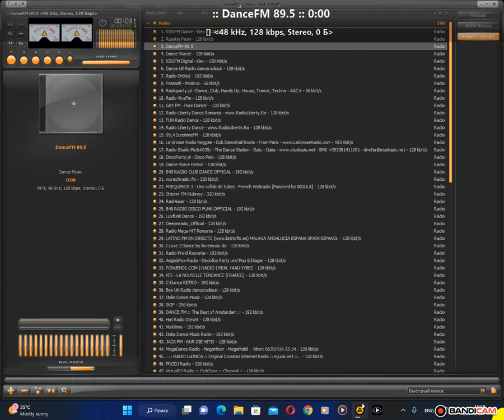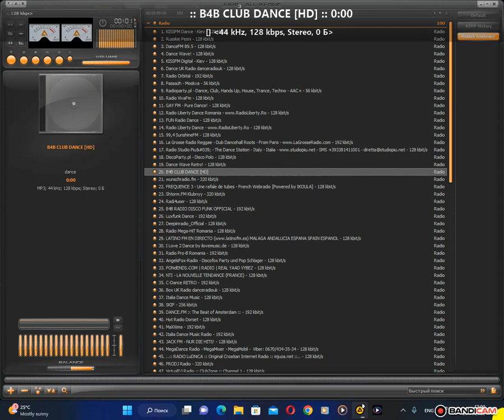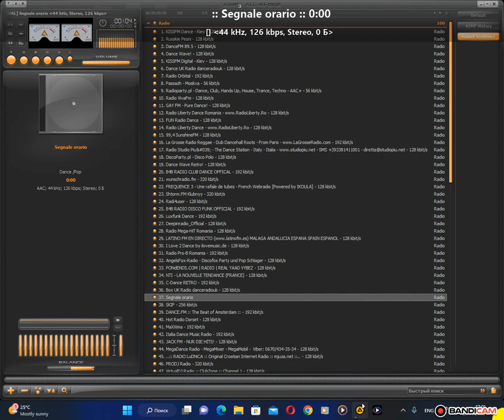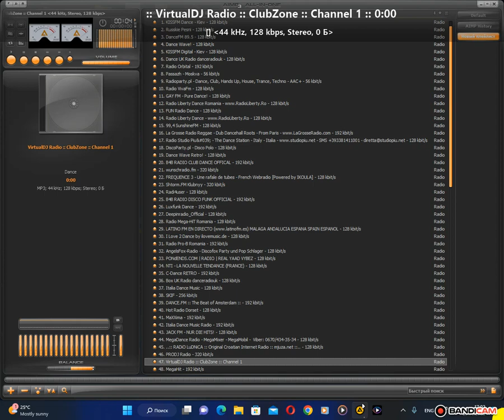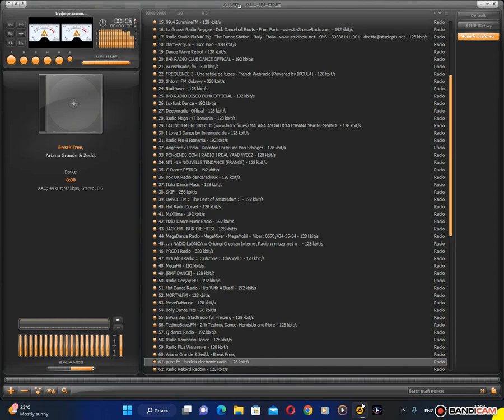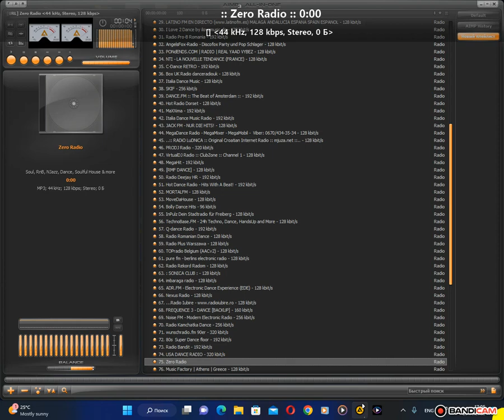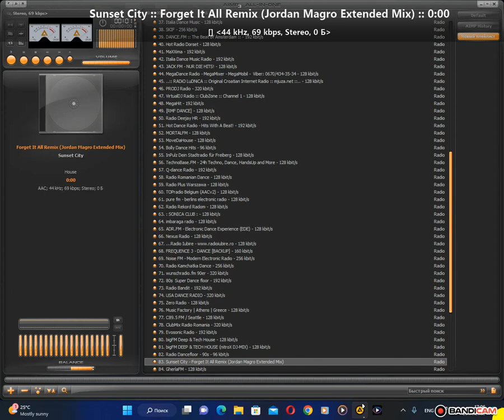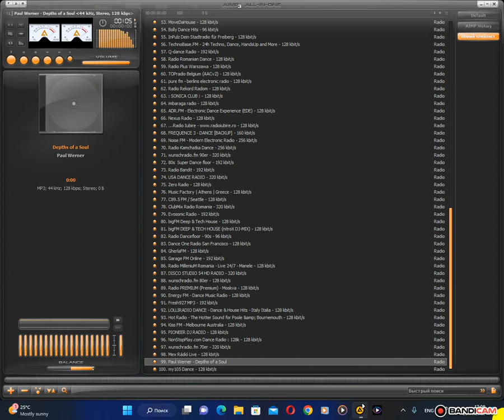radio.pervii - dance (AIMP) (09.08.2023)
AIMP: Analog Meter - Classic mod A